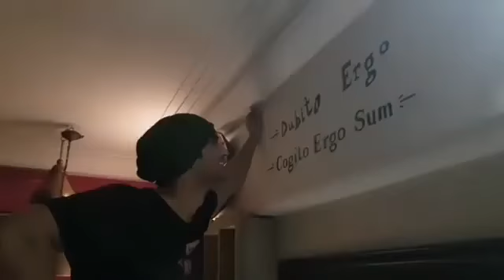sushant singh rajput unseen clip